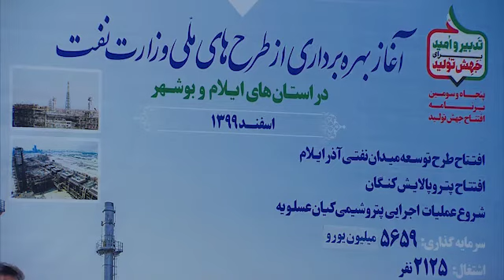/مراسم بهره برداری از طرح های ملی وزارت نفت /دوشنبه 11 اسفند 1399 /فیلم کامل